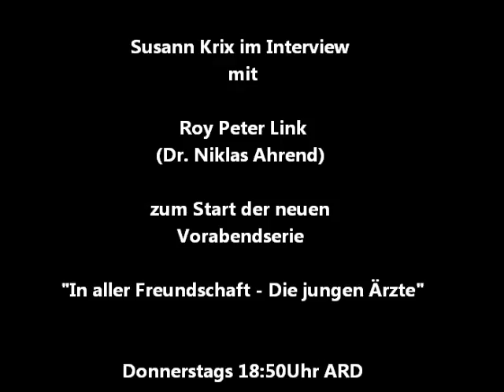Roy Peter Link im Interview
Während eines Pressetermins hatte unsere Mitarbeiterin Susann Krix Gelegenheit, mit Roy Peter Link zu sprechen